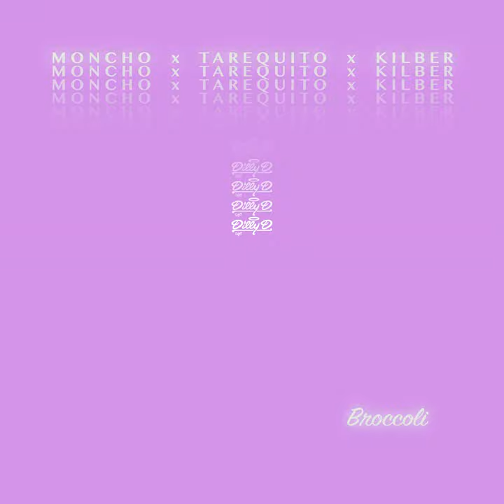Broccoli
Broccoli · Dilly D · Tarequito · Moncho · Kilber

Producer: Dresty
Producer: Dilly D
Mixer: Dilly D
Composer: Tareq Fahd
Composer: Ramon Moncho Monserrat
Composer: Dresty Salinas
Composer: Kilber Lizarazu
Composer: Danilo Espinoza